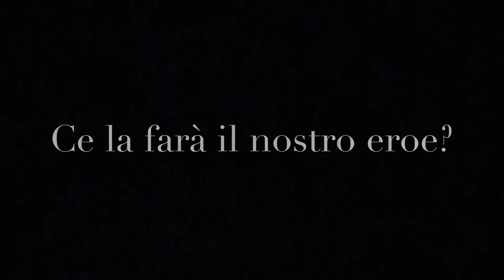Come mettere il piatto doccia del camper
Come mettere il piatto doccia del camper, dopo svariati tentativi... secondo voi quanti ?